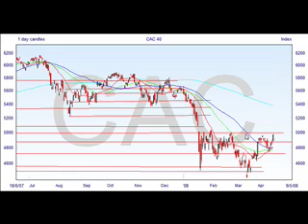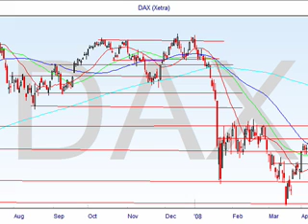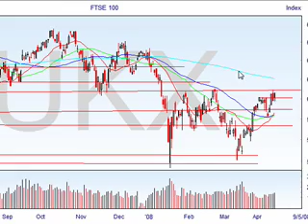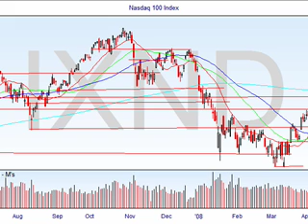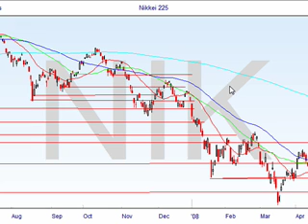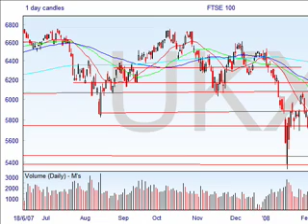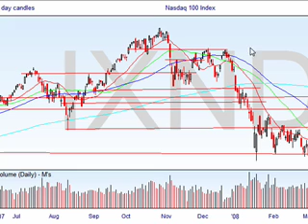Free Technical Analysis Indices Tips Week 210408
Free technical analysis indices tips, review and more - the free trader training resource and course.